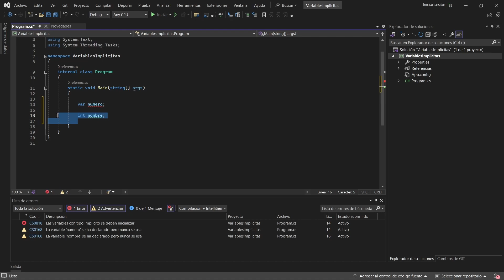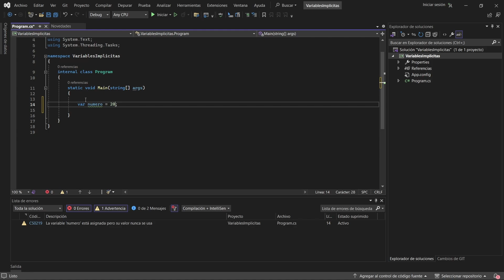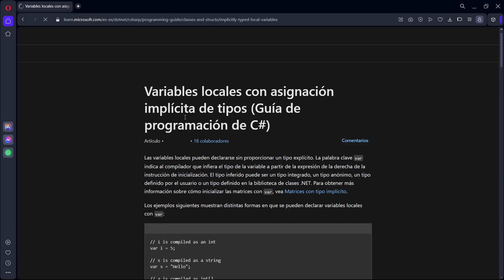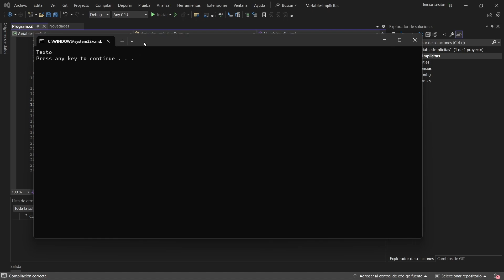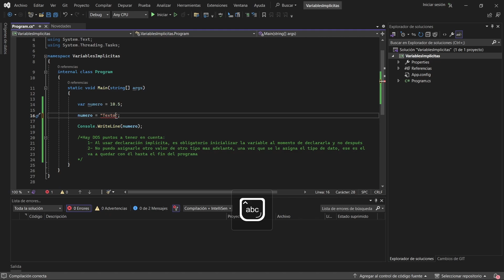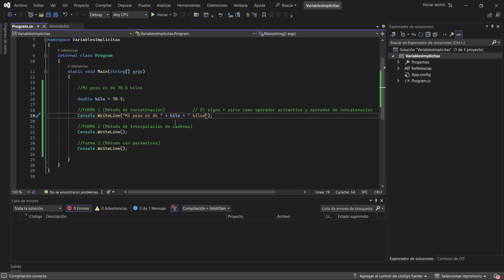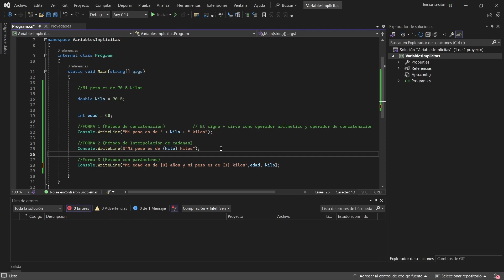Curso de Programación en C# 2024 | Variables Implícitas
🤔 No conoces lo que son y cómo funcionan las VARIABLES IMPLÍCITAS en C#? ✅ Pues en este video nos sumergiremos en los ASPECTOS CRUCIALES sobre este tema.

🪄🧙‍♂️ Descubre la magia detrás de las variables implícitas y cómo simplifican la declaración de variables sin sacrificar la claridad del código. Aprenderás a utilizarlas para lograr un desarrollo más conciso y comprensible.

📖 El conocimiento profundo de este aspecto de C# te otorgará una ventaja significativa en la escritura de código limpio y eficiente.🤯 No te pierdas la oportunidad de conocer a detalle todo sobre las VARIABLES IMPLÍCITAS en C#.

❗️Además, en este video estaremos viendo como utilizar las VARIABLES junto con CADENAS DE TEXTO (STRINGS) para mostrarlas por consola.